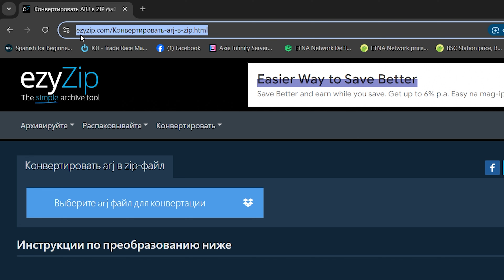Как Конвертировать ARJ b ZIP Онлайн (простое Руководство)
Это видео покажет вам, как конвертировать ARJ в ZIP онлайн. Программное обеспечение не требуется, работает с вашим браузером. Бесплатно!

Вот шаги по преобразованию ARJ в ZIP-носитель с помощью ezyZip.

1. Чтобы выбрать файл arj, у вас есть два варианта:
Нажмите «Выбрать arj-файл для конвертации», чтобы открыть средство выбора файла.
Перетащите файл arj прямо в ezyZip.

2. (Необязательно) Установите желаемый уровень сжатия, щелкнув стрелку вниз рядом с надписью «Преобразовать в ZIP».

3. Нажмите «Преобразовать в ZIP». Начнется процесс преобразования, который займет некоторое время.

4. Нажмите «Сохранить ZIP-файл», чтобы сохранить преобразованный ZIP-файл в выбранную вами папку назначения.